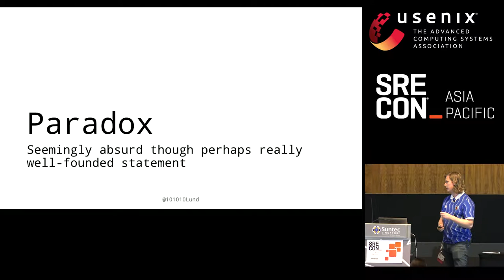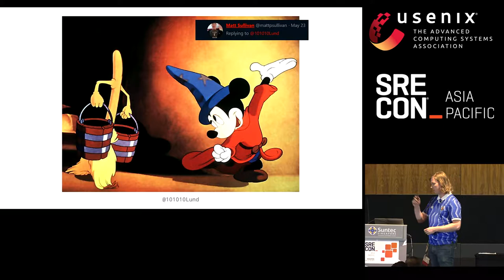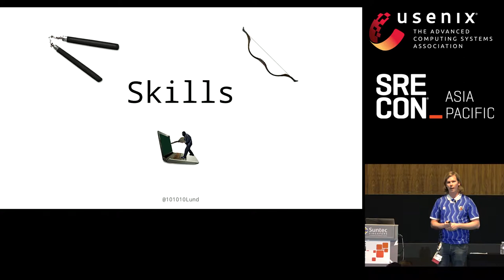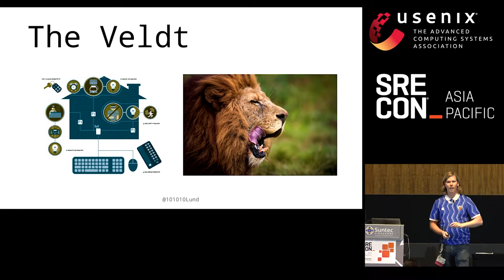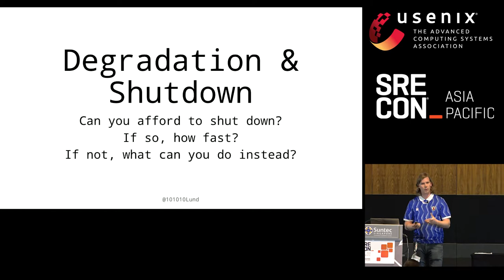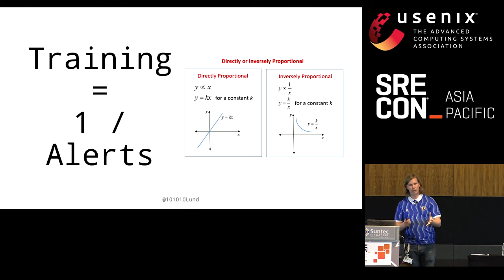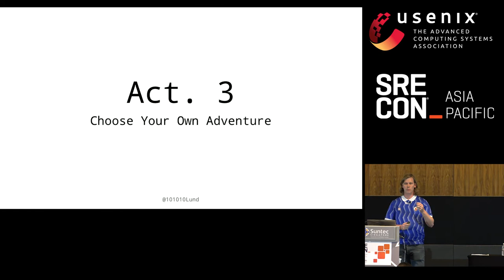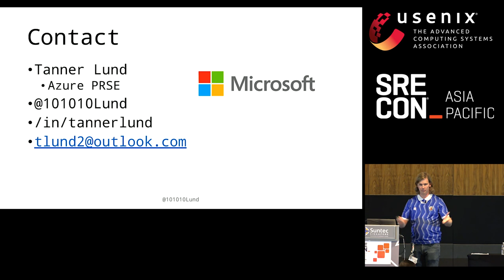SREcon19 Asia/Pacific - Ironies of Automation: A Comedy in Three Parts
Tanner Lund, Microsoft

As much as we often wish we could eliminate that "squishy humans" from the loop in order to maximize our system reliability, automation usually has unintended consequences. "The Ironies of Automation," a seminal paper on the problems that automation, spelled these out quite clearly and still stands the test of time—over 30 years later.

Join our fictional SRE as they attempt to automate a set of tasks. As the side effects and newly introduced problems continue to mount, they will learn an important lesson about human error, and how to strike the all important balance for SREs between human and machine.